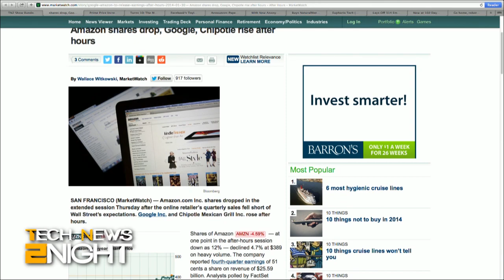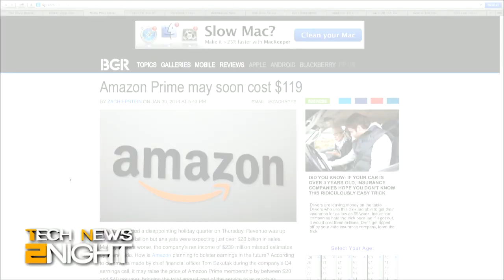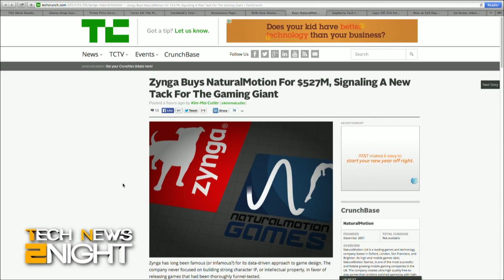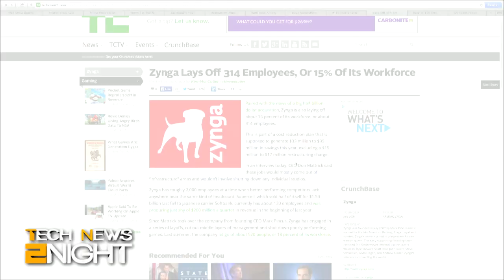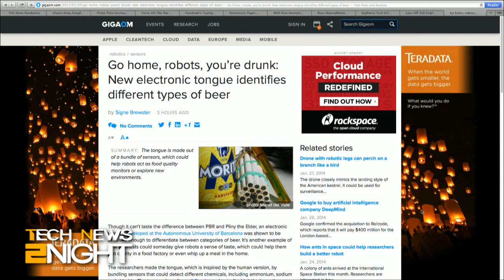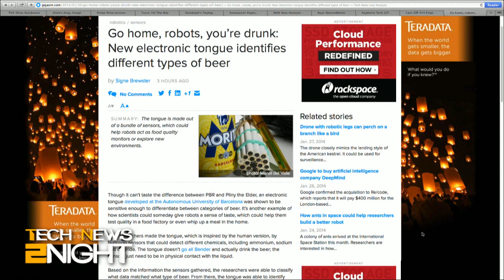Tech News 2Night 14: Poke Anonymously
Google and Amazon grew, Facebook thinks about anonymity, Zynga aquires a company then announces layoffs, and Microsoft may have a new CEO in mind.